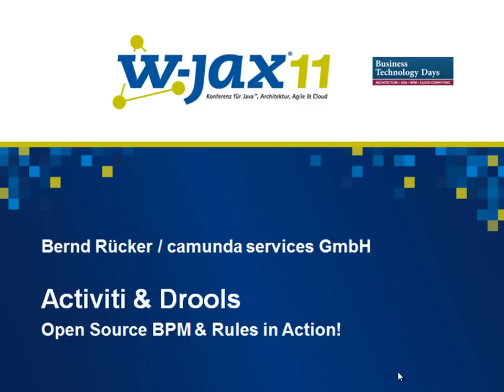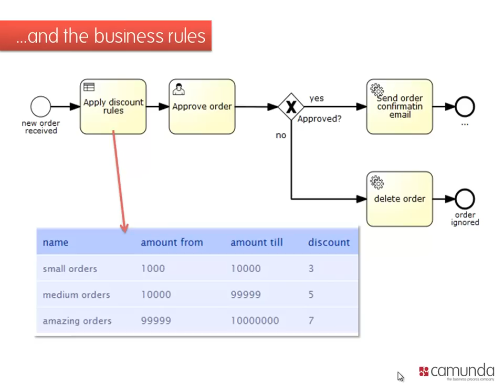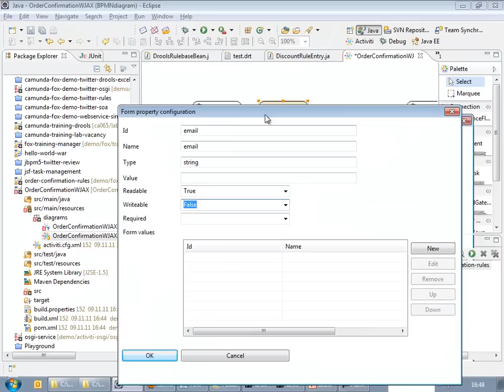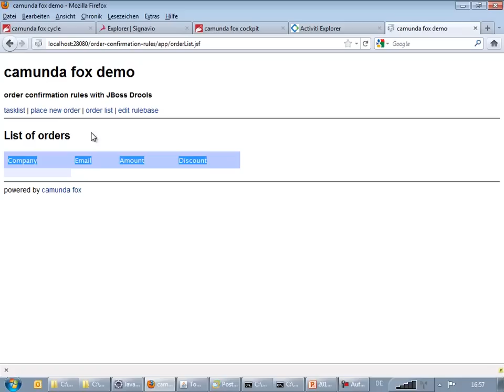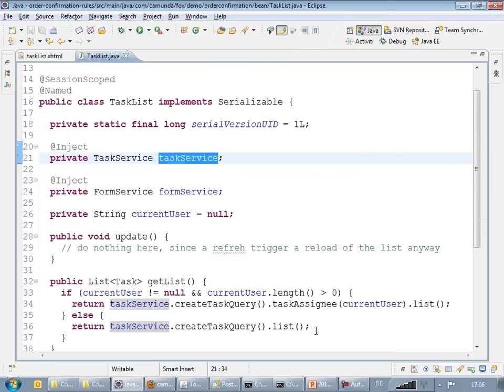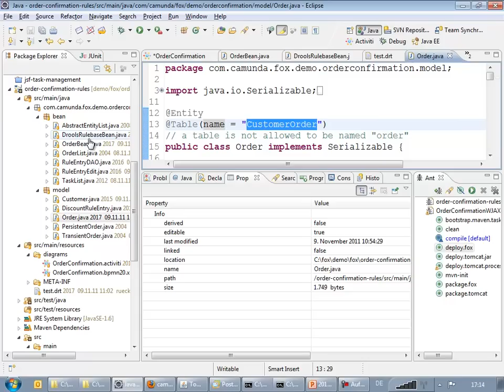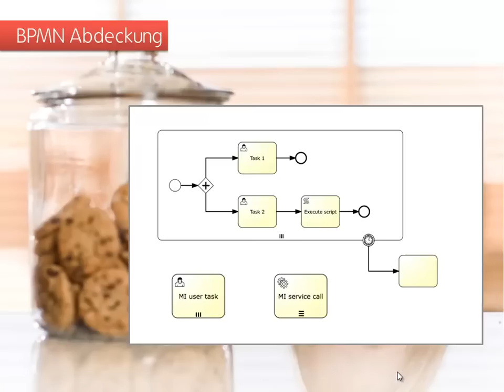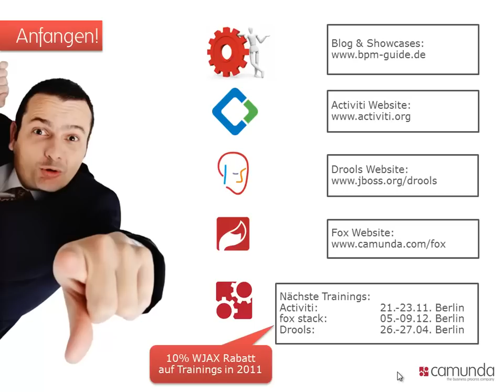Activiti und Drools in Action - Vortrag von der WJAX 2011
Vortrag von der WJAX 2012 über Activiti, Drools und camunda fox, Details siehe auch